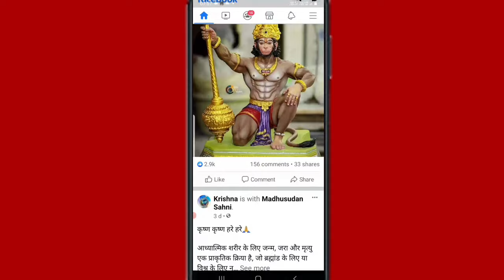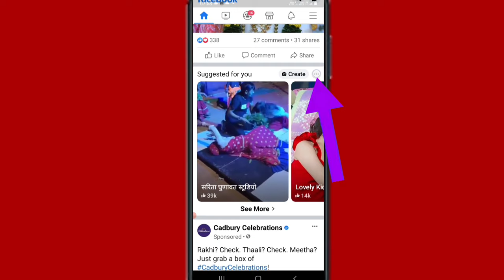Facebook se reels and short video Kaise hataye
Hi friends is video mein main aapko Facebook se reels and short video ko hatane Ka Tarika bataya hun

to friend FIR milenge new video mein Tambe Ke Liye by Radhe Radhe bolna padega